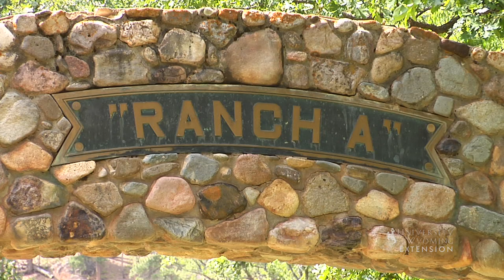Ranch A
If you fancy a drive to the Black Hills be sure to stop by Ranch A on Sand Creek south of Beulah, WY. This historic ranch was once visited by Teddy Roosevelt and was the getaway of Moses Annenburg, an east coast newspaperman.